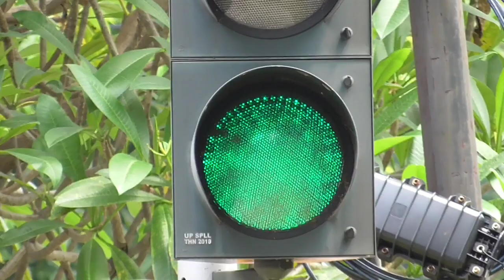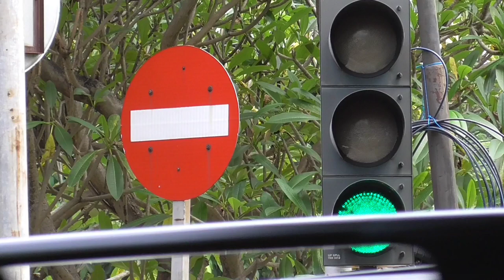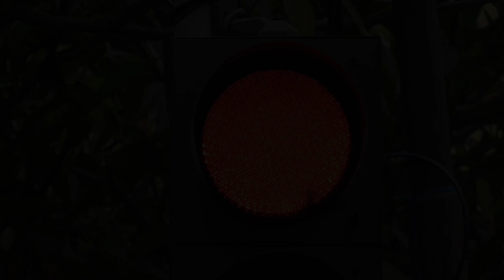ERROR Super RED YELLOW & GREEN Traffic LIGHTS Level Crossing Jakarta Perlintasan Kereta Api Menteng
Lokasi Perlintasan Kereta Api Jalan Cik Ditiro Menteng Jakarta Pusat JPL nomor 3 Menteng